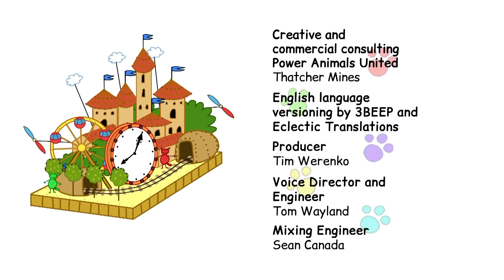Kot-O-Ciaki | Kompilacja odcinków 81-90 | Najlepsze bajki dla dzieci 2021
Przyjaciele, nowa kolekcja z serii „Trzy Koty” jest już dostępna - i gotowa naładować Was pozytywnymi emocjami na cały weekend!
W wybranych 15 ekscytujących odcinkach dowiesz się:
jak kończą się morskie zabawy w łazience,
jak obejrzeć film ze starej taśmy wideo,
co zrobić, gdy piknik rodzinny jest zagrożony?

Nie możesz się doczekać, aby zobaczyć? Następnie usiądź wygodnie i dołącz nowy wybór!